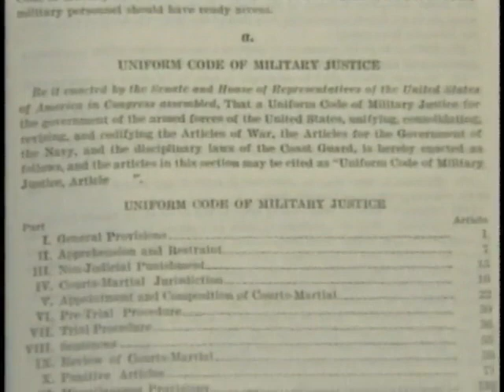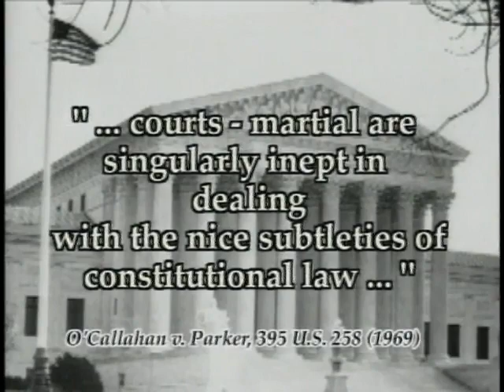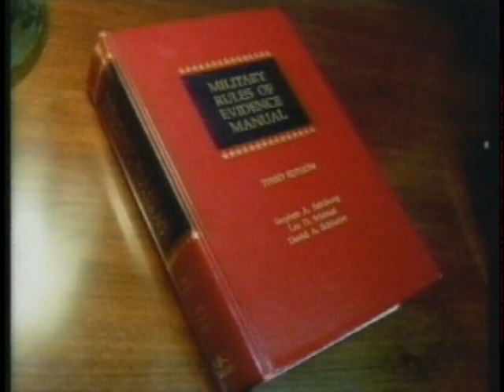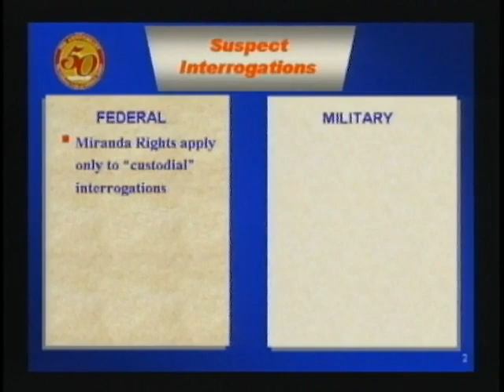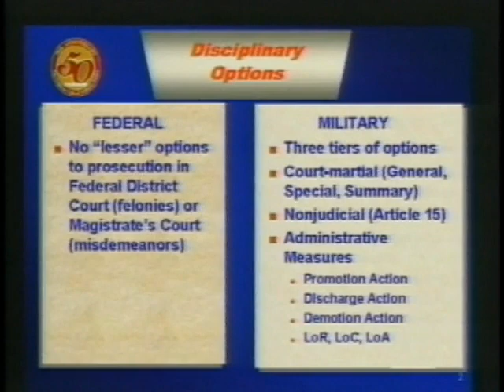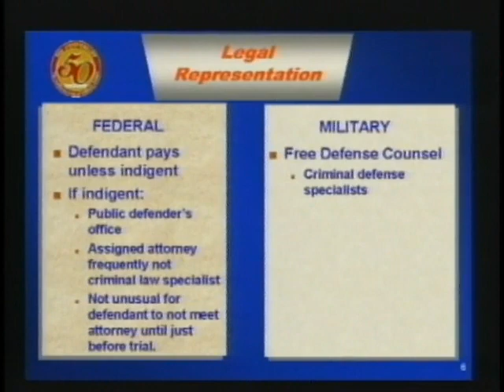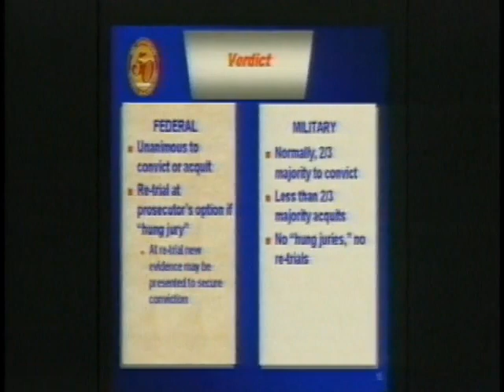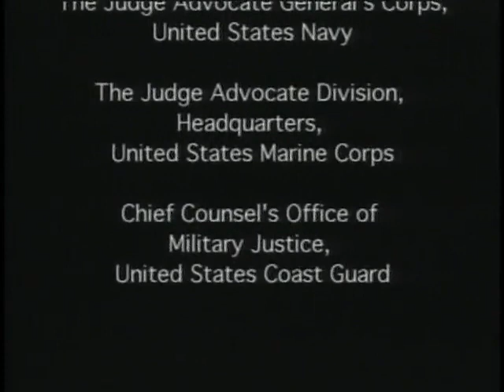50 YEARS OF THE UNIFORM CODE OF MILITARY JUSTICE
Department of Defense - Description: 20 MINUTE OVERVIEW OF THE MILITARY JUSTICE SYSTEM--5 MINUTES OF HISTORY AND 15 MINUTES COVERING SYSTEM AS IT EXISTS TODAY. ONE PERSON MAKING PRESENTATION WITH SLIDES AND PHOTOS ADDED.